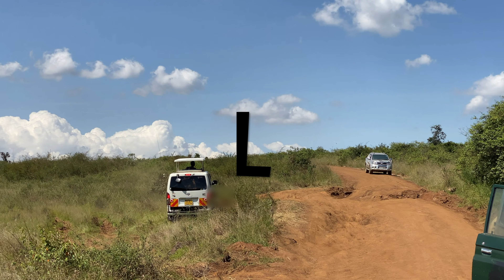Clouds at the park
We went to the park and this is what we saw.
The majestic atmosphere and scenic views of the great Nairobi national park.
Taking focus of the clouds with its movement in the sky.
Don't forget to watch to the end for a special funny clip.